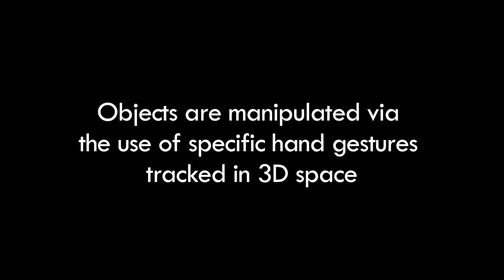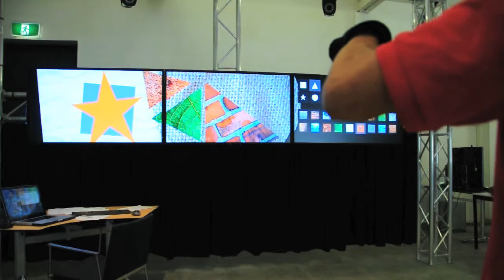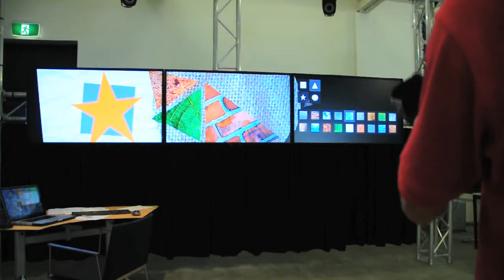Gesture Based Drawing Application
This is a video demonstration of a Gesture-based Drawing Application I've developed using Extempore and the g-speak operating environment at the Cube Lab in the Queensland University of Technology, Brisbane.

Multiple infrared cameras track reflective nodes on the gloves to receive the position of the gloves in three dimensional space.

The gesture interface system is developed by California based Oblong Industries and the Extempore programming language is developed by Andrew Sorenson.